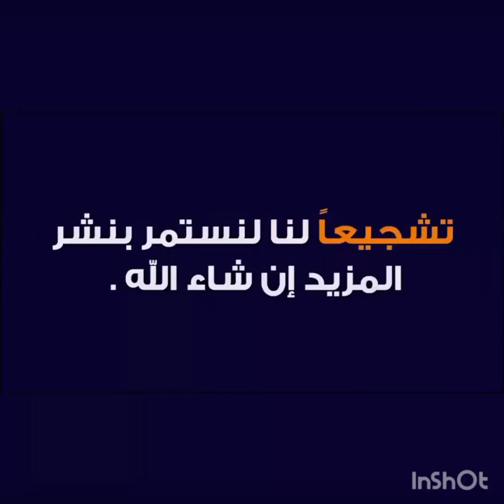مباشر مشاهدة مباراة عمان والعراق بث مباشر || جوده عاليه HD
مباراة العراق و عمان,
مباراة العراق و كويت,
مباراة العراق و عراق,
مشاهدة مباراة العراق اليوم مباشر,
العراق ضد عمان,
مباراه العراق ضد السعوديه,
بث مباراة العراق,
قناة الكاس بث مباشر,
لعبة العراق مباشر,
لعبه العراق بث مباشر,
مشاهدة مباراة عمان والعراق بث مباشر بتاريخ 6/1/2023 في كأس الخليج العربي "خليجي 25"
مشاهدة مباراة العراق ضد عمان بث مباشر في افتتاح بطولة كاس الخليج 25
موعد مباراة عمان أمام العراق في كأس الخليج العربي
مشاهدة مباراة عمان و العراق بث مباشر 06/01/2023 كأس الخليج العربي
حفل إفتتاح ملعب العراق البصرة
مشاهدة مباراة عمان والعراق في كأس الخليج العربي
مشاهدة مباراة عمان
بث مباشر مباراة عمان ضد العراق اليوم - مباريات اليوم بث مباشر - عمان والعراق
مباراة عمان و العراق اليوم بث مباشر كورة ستار,
مشاهدة مباراة عمان و العراق اليوم بث مباشر بين سبورت
ماتش عمان و العراق اليوم بث مباشر,
مباراة عمان و العراق اليوم في كأس الخليج
بث مباشر مباراة عمان و العراق
بث مباشر مباراة عمان و العراق اليوم,
مباراة عمان و العراق
مباراة عمان ضد العراق
ماتش عمان و العراق الان,
ماتش عمان و العراق اليوم مباشر
ماتش عمان و العراق
عمان والعراق 2-0
عمان والعراق مباشر
عمان العراق
ماتش عمان بث مباشر,
بث مباشر عمان اليوم
ماتش عمان مباشر,
بث مباشر مباراة عمان اليوم
مباراة عمان اليوم بث مباشر,
مباراة عمان اليوم مباشر
بث مباشر ماتش عمان اليوم,
بث مباشر ماتش عمان
بث مباشر مباراة عمان
ماتش عمان اليوم بث مباشر,
عمان بث مباشر,
عمان مباشر
عمان والعراق بث مباشر
عمان والعراق مباشر
ماتش عمان والعراق اليوم مباشر,
ماتش عمان مباشر,
ماتش العراق وعمان اليوم مباشر
مباراة العراق وعمان اليوم مباشر,
مباراة العراق وعمان
مباراة العراق امام عمان
مباراة العراق ضد عمان
بث مباشر مباراة عمان والعراق
مشاهدة مباراة عمان والعراق يلا شوت
بث مباشر مباراة عمان والعراق يلا شوت
مباراة عمان والعراق مباشر يوتيوب
يوتيوب مباراة عمان والعراق
مباراة عمان والعراق كاملة
مباراة عمان والعراق بث مباشر اون لاين
مباراة عمان والعراق
مباراة عمان والعراق مباشرة
مباراة عمان والعراق مباشر كورة اون لاين
مباراة عمان والعراق مباشر اليوم
مباراة عمان والعراق مشاهدة
مباراة عمان والعراق مباشر
مشاهدة مبارة عمان والعراق بث مباشر
مشاهدة مبارة عمان والعراق
مشاهدة مباراة عمان والعراق مباشر
بث مباشر مباراة عمان والعراق اليوم
مباراة عمان والعراق اون لاين
مباراة عمان والعراق بث مباشر كورة لايف
مشاهدة مباراة عمان والعراق كورة لايف
مشاهدة مباراة عمان والعراق بث مباشر كورة لايف
بث مباشر مبارة عمان والعراق
بث مباشر مبارة عمان والعراق كورة ستار
مباراة عمان والعراق كورة جول
مباراة عمان و العراق مباشر
رابط مباراة عمان و العراق
رابط مباراة عمان و العراق اليوم
مشاهدة مباراة عمان و العراق اليوم
مباراة عمان و العراق بث مباشر كول كورة
مباراة عمان و العراق بث مباشر يوتيوب
بث مباشر مباراة عمان و العراق الان
بث مباشر مباراة عمان و العراق اليومirak vs oman
irak vs oman live
irak vs oman match live
irak vs oman match day
irak vs oman match day live
irak vs oman live match
match irak vs oman live
match irak vs oman
match live irak vs oman today
irak vs oman live gulf cup 25
Arabic gulf cup 25
al basrah 2023
Arabic gulf cup irak 2023
Arabic gulf cup 25 irak 2023